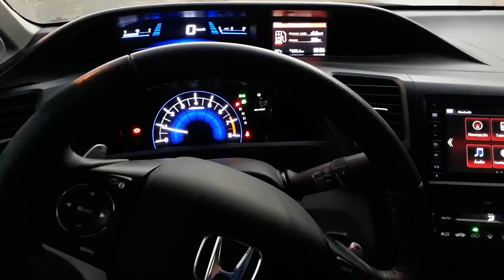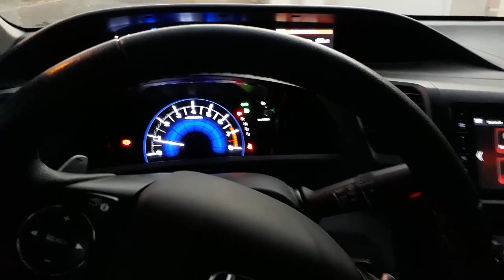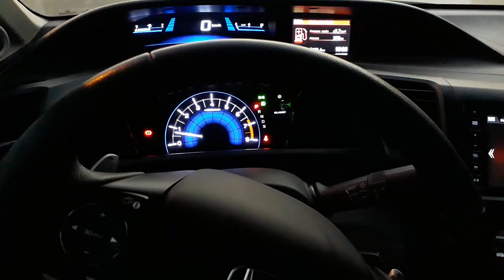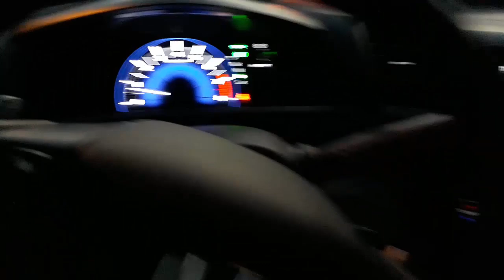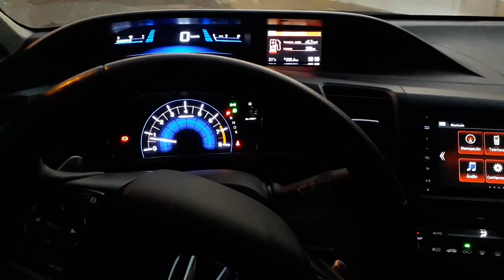Honda Civic - Como Manusear o Cambio - | Aclive / Declive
Neste vídeo estamos fornecendo uma dica de como manusear o cambio do Civic em um Aclive/Declive. Espero que ajude...gd abs